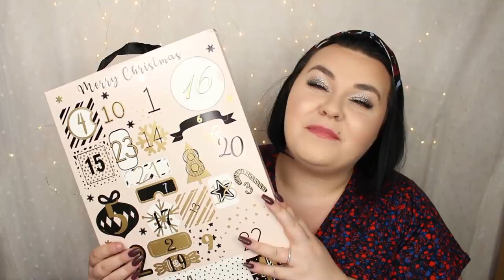ÖPPNAR GLITTERS ADVENTSKALENDER 2020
Glitter Adventskalender